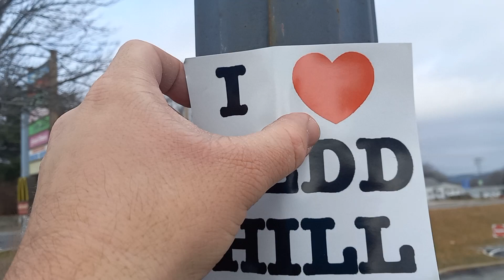Fedd Hill Sticker w/Derek Shapiro